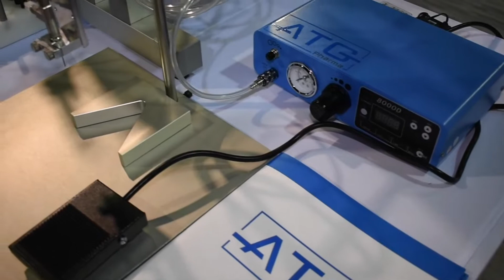ATG at O'Cannabiz Toronto 2019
On Friday April 26th and Saturday April 27th our ATG sales team had the honour of putting together a trade show booth at the International Centre in Mississauga, Ontario, Canada for O'Cannabiz 2019. We welcomed hundreds of guests to our booth showcasing our RoboCAP Filling Machines and our newest developments.

Thank you to everyone who came out to visit us and to learn more about our business and products.

If you have any questions or would like to learn more about ATG, head over to our website atgpharma.com

Fill Confident.